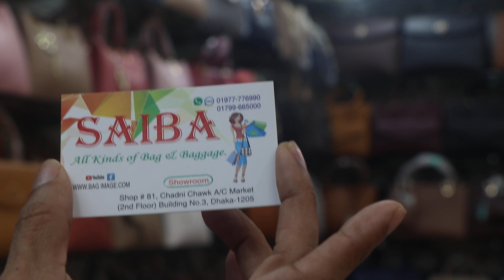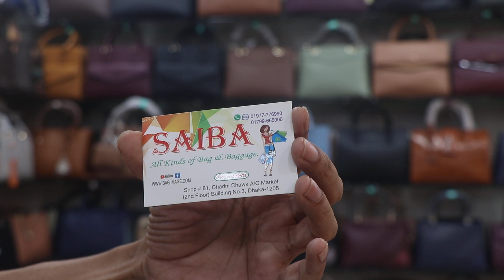দামে কম মানে ভালো পার্টি ব্যাগের collection/Party Bag Price#LadiesPartyBag